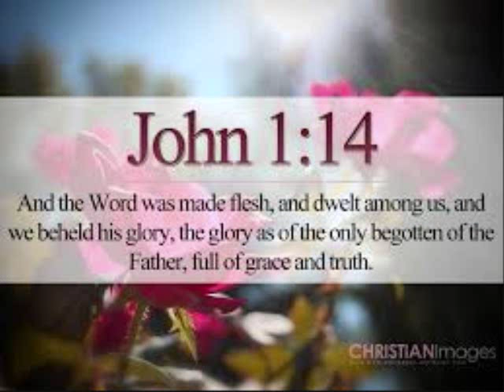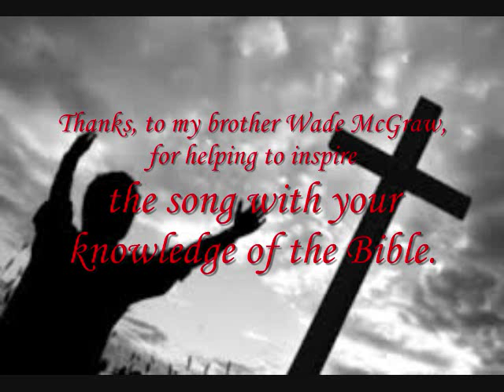The Voice of all the Ages